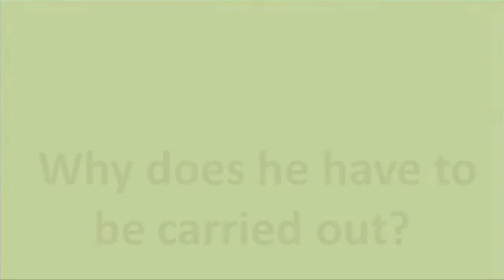FAKE GIRLS WANT REAL MEN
Girls keep talking about how they want real men. If they really want "real" men, then they can't be fake.

***RIDDLE OF THE WEEK:
Bob spends three days in a hospital, and when he is released he has to be carried out. However he is neither injured nor sick. In fact, he is is perfectly good health. Why does he have to be carried out?

Link to Cassandra Bankson's acne makeup video [Foundation Routine Flawless Skin (Full Coverage, Fingertips) Acne Scaring]: